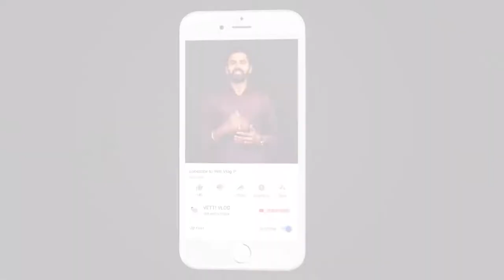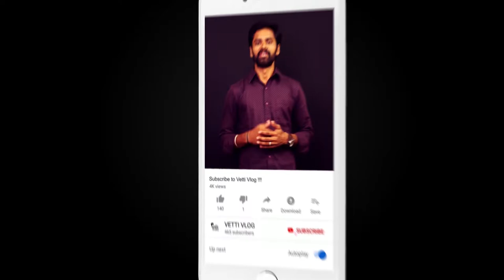MY FISH TANK SETUP